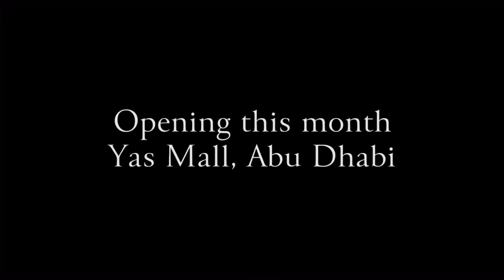Victoria’s Secret Opens in Abu Dhabi!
For the first time, shoppers in Abu Dhabi will be able to explore Victoria’s Secret’s world-famous lingerie collections, as well the full line of its award-winning fragrances, with the Grand Opening of Victoria’s Secret at Yas Mall.  The store will feature Victoria’s Secret’s signature bras, panties, sleepwear and prestige fragrance collections, as well as VS PINK, in a glamorous setting of oversized chandeliers and lingerie-inspired detailing. Victoria’s Secret Angels Adiana Lima and Alessandra Ambrosio have the details.